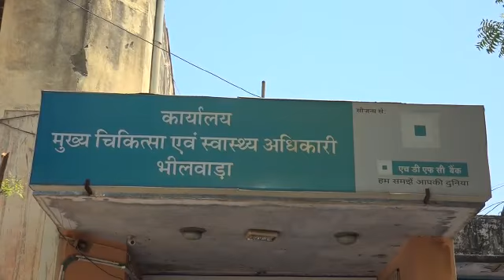मुख्‍य चिकित्‍सा एवं स्‍वास्‍थ्‍य अधिकारी कार्यालय में खुलकर सॉशल डिस्‍टेसिंग की उडायी गयी धज्जियां